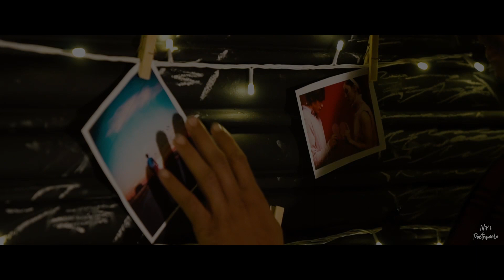मला ही वाटते...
Hello friends , Presenting my brand new musical Poetry. So please do watch and give your reviews below in comments box . THANK YOU.

CREDITS -
DIRECTION - Trushal Guldhe & Niks Patil
D.O.P -  Trushal Guldhe & Nikhil Thorat
EDITING - Vipin Tatad & Nikhil Thorat
ART DIRECTION - Niks Patil & Suraj Thakur
POETRY -NIKS PATIL

SPECIAL THANKS - NIKHIL GAWANDE ,HEMANT NALODE, AKASH WANKHADE, ABHI BANARASE, RAPHOPPER